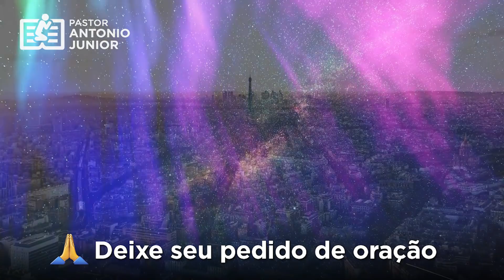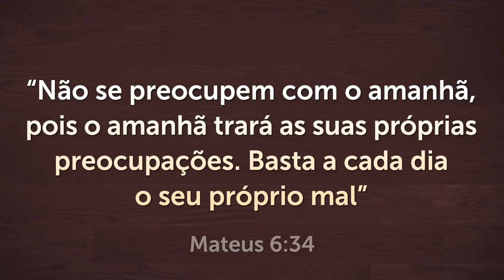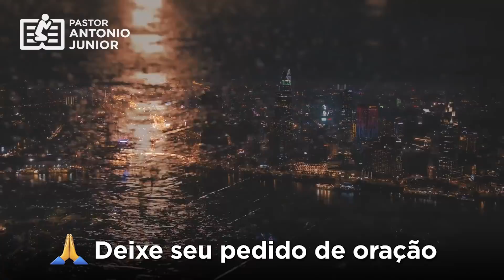ORAÇÃO DA NOITE DE HOJE - Para Não se Preocupar com o Dia de Amanhã 🙏🏼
Ouça esta Oração da noite de hoje para não se preocupar com o dia de amanhã!